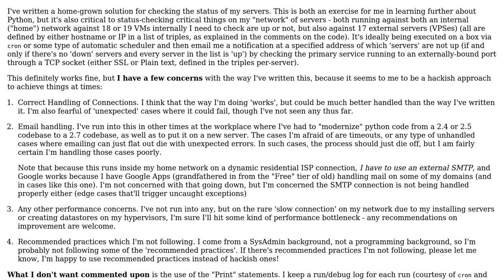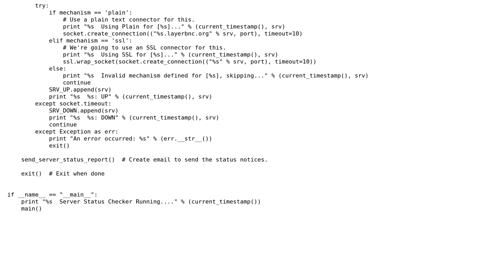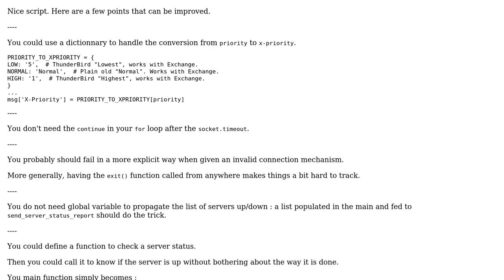Code Review: Custom Python 'Server Status Checker'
With thanks & praise to God, and with thanks to the many people who have made this project possible! | Content (except music & images) licensed under CC BY-SA | Music | Images & others | With thanks to user Thomas Ward user SylvainD and the Stack Exchange Network Trademarks are property of their respective owners. You are responsible for your own actions.